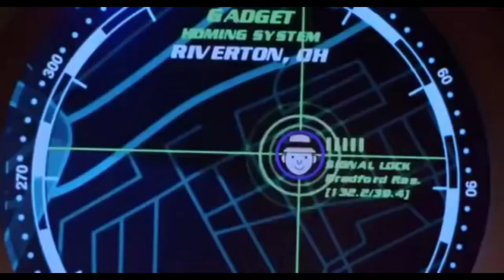Inspector Gadget (1999) - Introduction of the Gadgetmobile